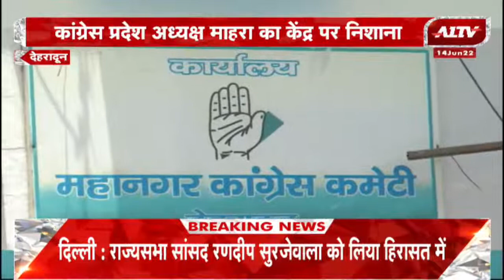उत्तराखण्ड की बड़ी खबरें | Uttarakhand Bulletin | Uttarakhand Samachar | A1 TV News